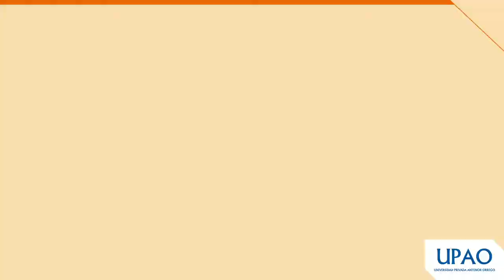II Concurso Interescolar de Robótica ‘RoboCup UPAO 2022'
Así se vivió la gran final del  II Concurso Interescolar de Robótica ‘RoboCup UPAO 2022'.